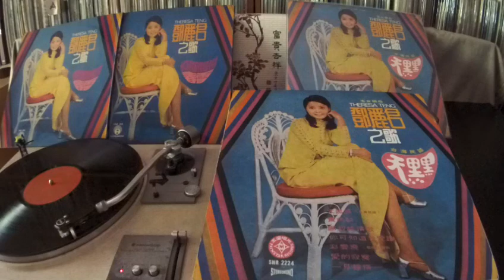鄧麗君 Teresa Teng -- b1 天黑黑